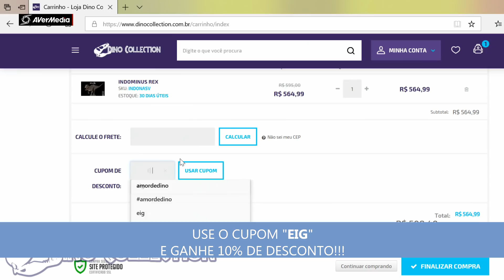BATTLE ROYALE DO ARK! JOGUEI CONTRA UM YOUTUBER NO ARK SURVIVAL OF THE FIFTEST ARK SURVIVAL EVOLVED